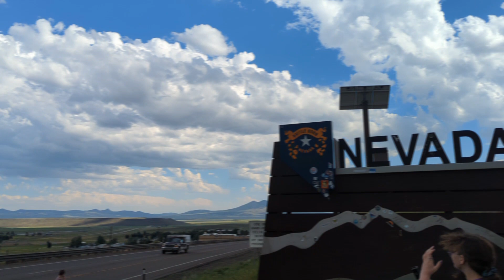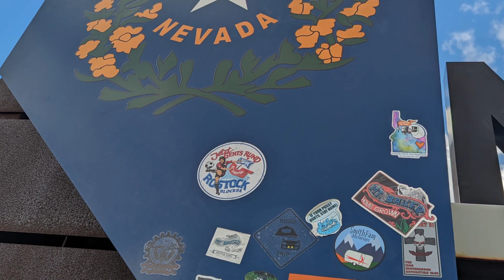S3EP8 SmithFam Vacation 2023 Part 2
After reaching the mid-point of our trip, we head back home stopping at some of our favorite places and some new ones.